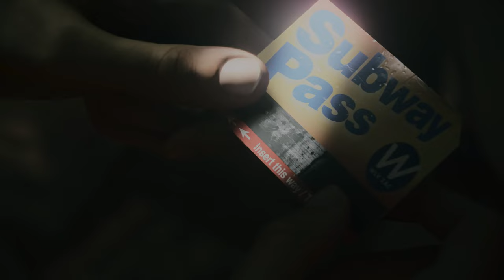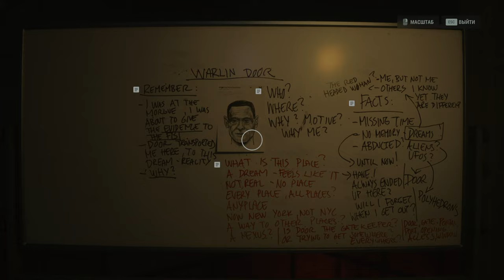GÖLÜN DİGƏR TƏRƏFİ | Alan Wake 2 #5